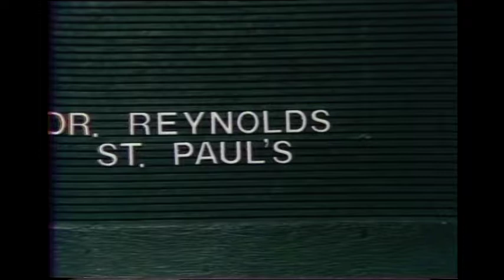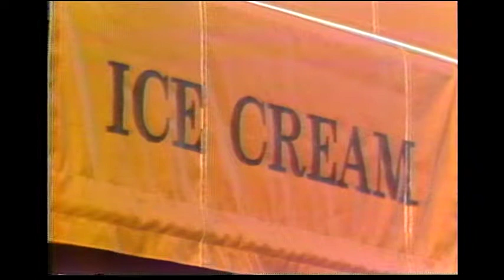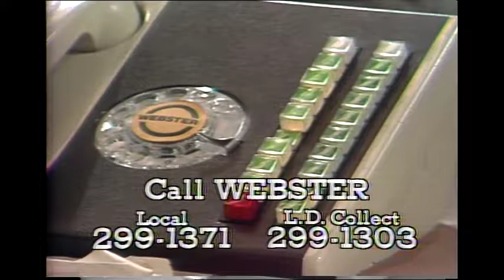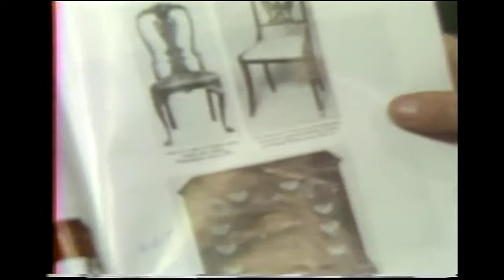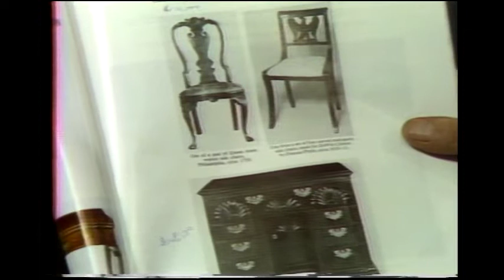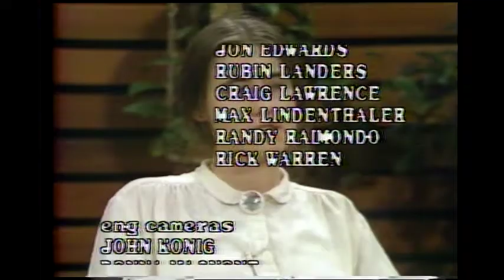Webster! Full Episode October 27, 1978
Note:  One hour show. Segment 6 pre-recorded.  Dr.John Clement, an insulin researcher from Connaught Labs in Toronto, and  Dr. Reynolds, Director of Diabetic Teaching at St. Paul's Hospital, discuss diabetes, especially juvenile diabetes. Murray McKay, an appraiser from Christie's Auctioneers, appraises some artifacts of Jack's.